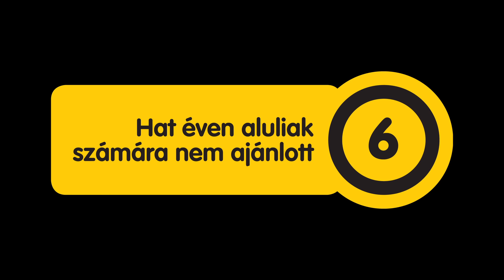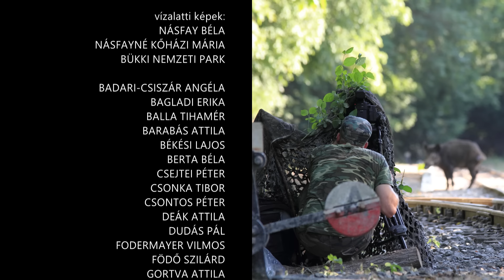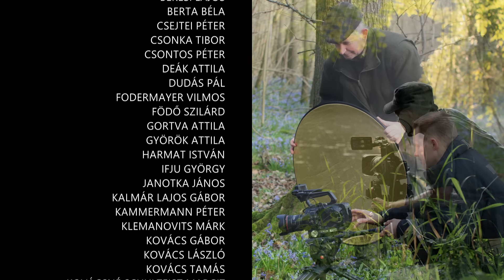Gemenc Árterek világa HD